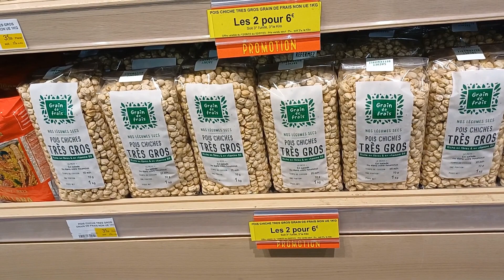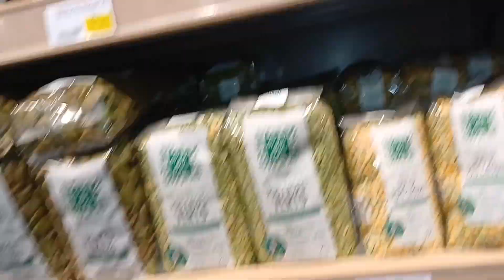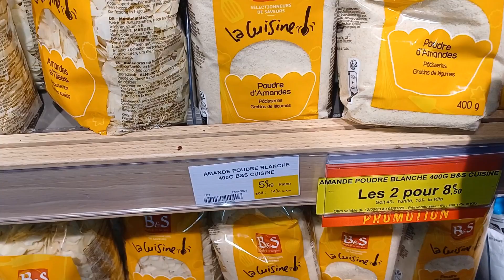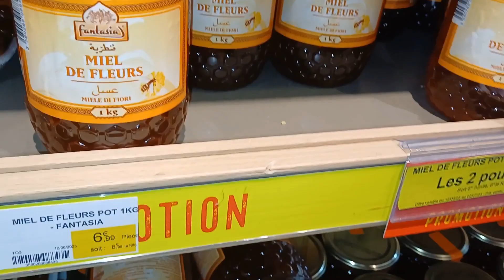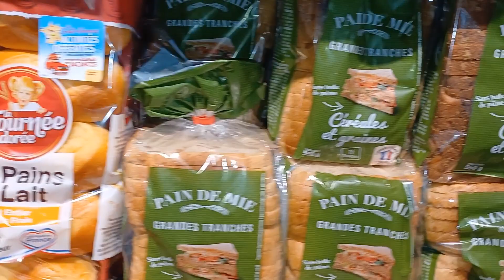تخفيضات GRAND FRAIS العيد قرب مكانش كما العسل واللوز بنصف السعر